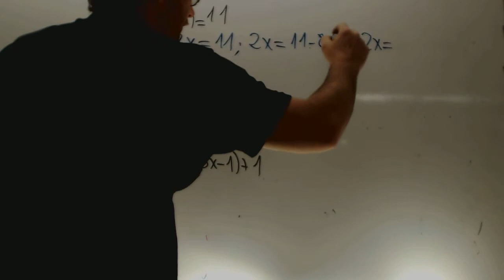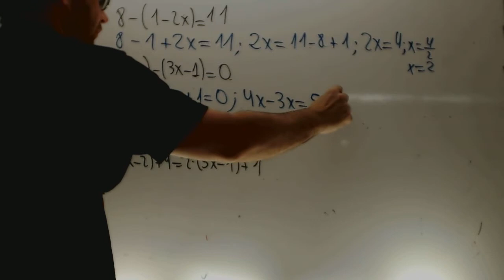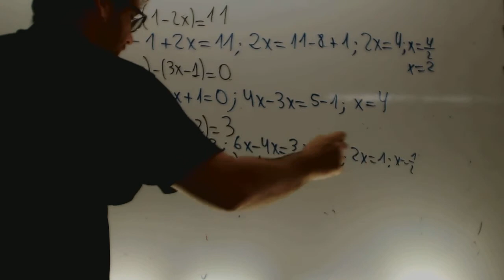Ecuaciones primer grado con parentesis Matematicas 1 ESO Academia Usero Estepona